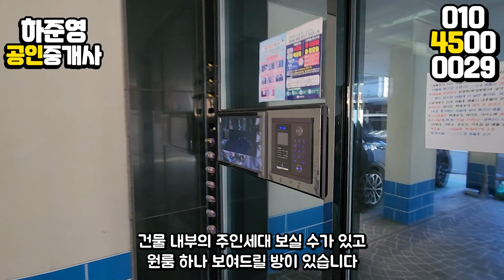대구원룸매매 대출보다 보증금이 무서운 시점! 안정적으로 운영가능한 급매물 소개합니다.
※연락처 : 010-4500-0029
※카카오톡 ID : 45000029 (검색)
※해당영상 매물번호:140223

▶소재지 : 대구광역시 달서구 상인동 1418-5
▷면적 : 대지 232㎡ (구, 70.1평) / 연면적 458.5㎡ (구, 138.7평)

▶거래형태 : 매매
▷거래예정금액 :13억원
▶중개대상물의 종류: 다가구주택

▷사용승인일 : 2021년04월01일
▶총 층수 : 지하 0층 / 지상 4층
▷주차대수 : 6대

▶방향[거실 기준] :남동
▷입주가능일 : 등기 이전 후 입주가능
▶방수[근린생활시설 미포함] / 욕실수 : 방 12개 / 욕실 12개

▷관리비[청소비용,승강기 유지비용 등] : 매월 약 200,000원 예상

◆대표:沈民貞
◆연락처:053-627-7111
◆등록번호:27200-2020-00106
◆소속공인중개사 : 하준영